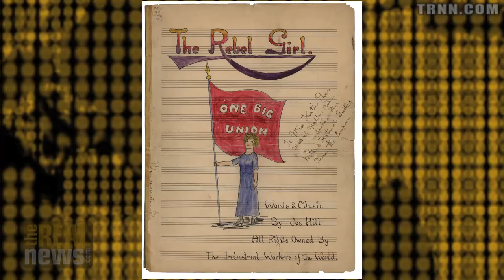Remembering Joe Hill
On the 100th anniversary of the execution of labor organizer and songsmith Joe Hill, Alexis Buss, contributor to the book The Letters of Joe Hill, speaks on Hill's life, work, and legacy.